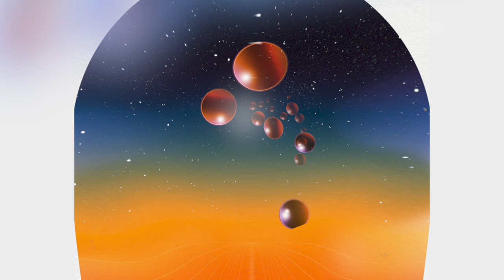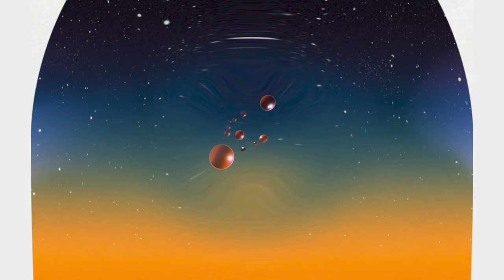Wille - Disco Volante - 301